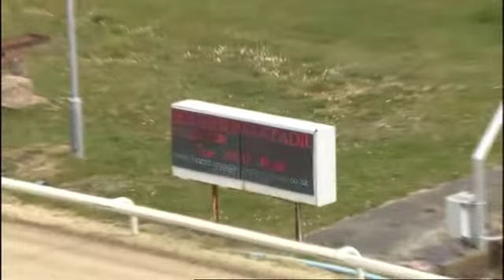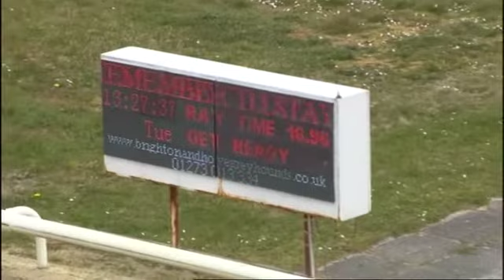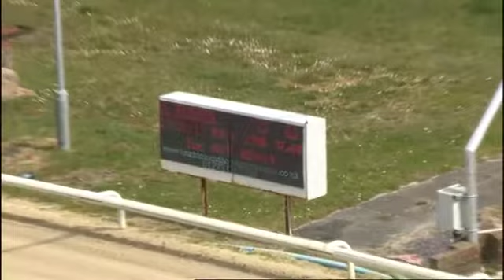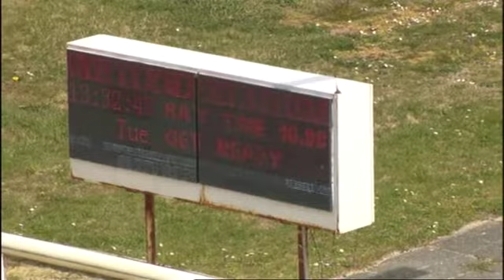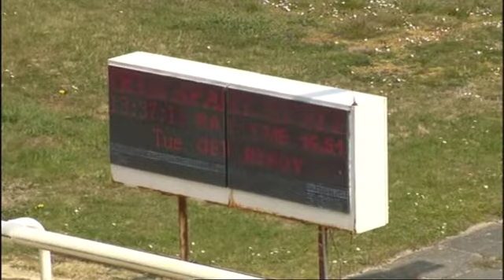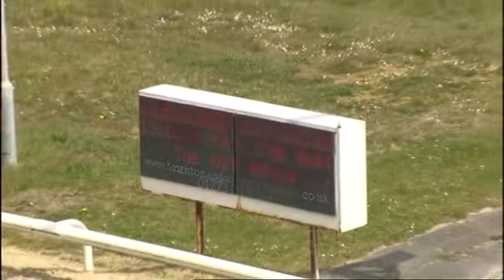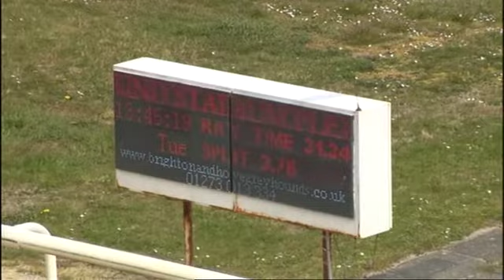Hove Trials 13/4/21